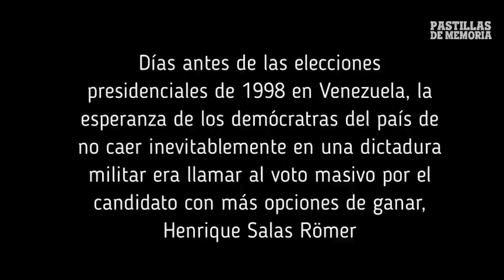SALAS RÖMER: EL HOMBRE QUE LO INTENTÓ | PASTILLAS DE MEMORIA 49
Hoy recordaremos un fragmento de esta entrevista del programa 'Primer Plano' realizada a pocos días de celebrarse las elecciones presidenciales de 1998.

¿Qué sería hoy de Venezuela si Salas Römer hubiese ganado aquella elección?